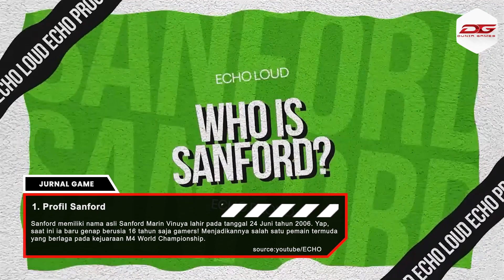[Jurnal Games] Fakta Menarik Midlaner THQ, Dari Cashier jadi Pro Player!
Pada jurnal games kali ini, Dunia Games akan memberikan fakta menarik dan juga profil mengenai Mann. Midlaner milik Team HAQ.